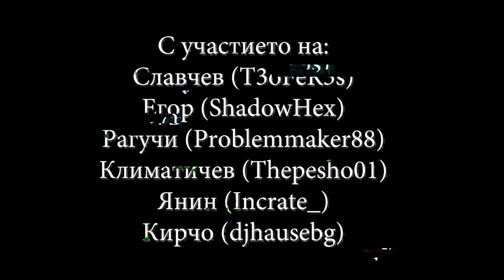ОБИР НА ГОЛЯМАТА БАНКА - WHITE GANG